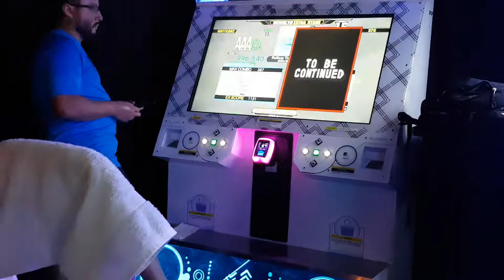DDR A - HHH×MM×ST - Follow Tomorrow [ESP] FC 977,330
2P, Sightread

Dave and Busters Springfield VA